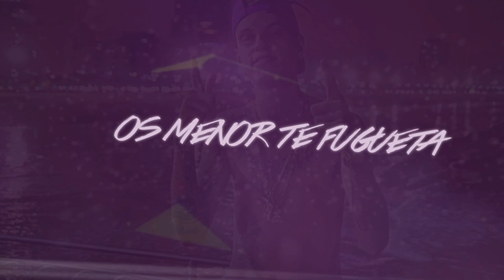MC PK - Nóis Te Fogueta (Lyric Video) DJ Matheus 300